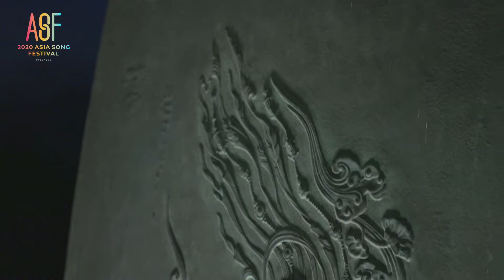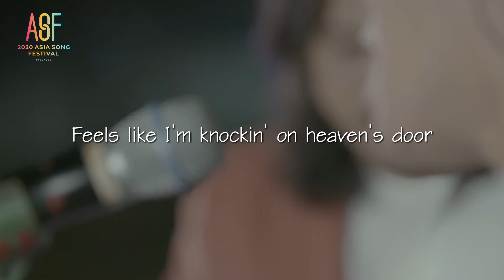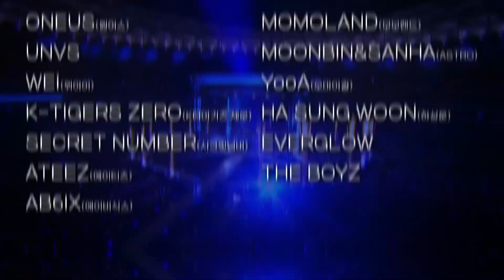[버스킹 스테이지 #5] Knocking On Heaven's Door-YB(윤도현, 허준) in 신라대종(Silla Daejong)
2020 ASIA SONG FESTIVAL
경주 천년 역사와 음악의 페어링

경주 버스킹트립 #5. 신라대종
Knockin' On Heaven's Door / YB (윤도현 x 허준)

신라 1000년의 흔적을 고스란히 담고 있는
경주의 곳곳에서 펼쳐진 YB의 버스킹 트립, 그 마지막 이야기.
성덕대왕 신종의 보존을 위해 똑같이 만들어진 신라대종 앞에서
천국의 문을 두드리는 듯한 아름다운 소리를 YB가 이 노래에 담아낸다.

“세상에 이런 악기가 다시 있을 것 같지 않았다. 장중하면 맑기 어렵고, 맑으면 장중하기 힘든 법이건만 그 모두를 갖추었다.”

2020 ASIA SONG FESTIVAL
Pairing Gyeongju’s Thousand-Year History and Music

Gyeongju Busking Trip #5 Silla Daejong
Knockin' On Heaven's Door / YB (Do-Hyun Yoon and Joon Heo)

Filmed in historic sites of Gyeongju
The final chapter of YB’s Busking Trip

In front of the replication of Silla Daejong made to preserve the bell of Seongdeok of Silla
YB captures the sound of heaven in this song.
“I don’t think there can ever be a musical instrument like it. The bell’s sound has both the depth and clarity which isn’t an easy combination.”